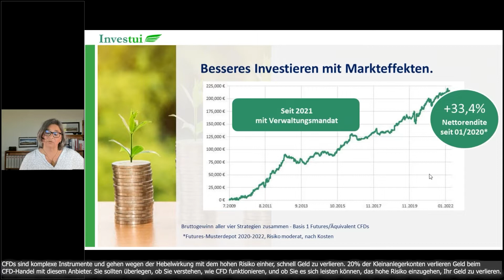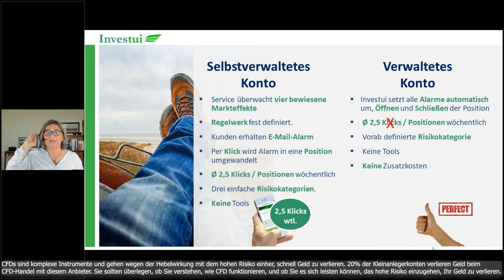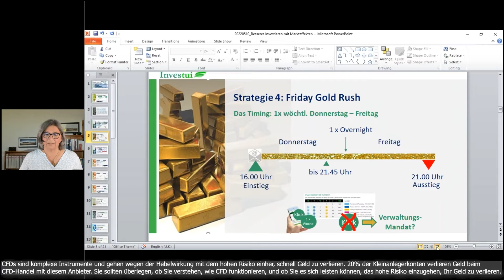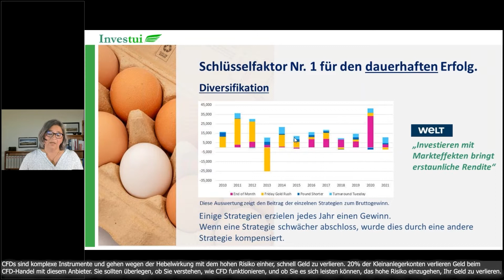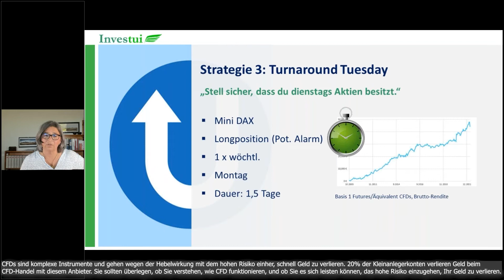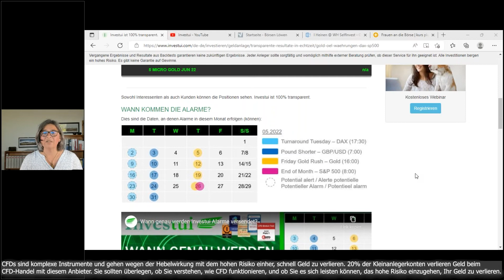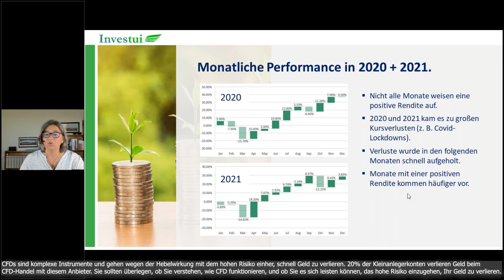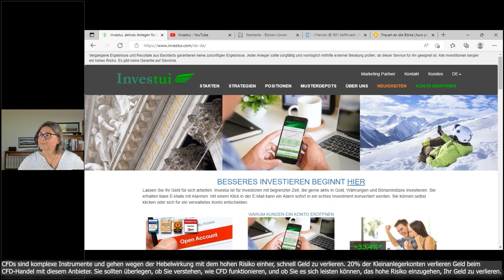Sehr guter Start in den Mai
Kapitalmärkte zeigen wiederkehrende Muster. Die Existenz dieser Markteffekte wird durch zahlreiche Studien bestätigt.

Professionelle Marktteilnehmer nutzen die Effekte, um überdurchschnittliche Renditen zu erzielen.

Erfahren Sie in diesem Webinar, wie auch Sie als Privatanleger ebenfalls davon profitieren können - kostengünstig und effizient.

Jeder Anleger sollte sorgfältig und womöglich mithilfe externer Beratung prüfen, ob diese Finanzprodukte für ihn geeignet sind. Bevor Sie eine Anlage tätigen, sollten Sie sich mit den Kontraktspezifikationen und Risiken der Instrumente vertraut machen, in die Sie investieren möchten. Die auf einem Demokonto realisierten Gewinne sind keine Garantie für zukünftige Gewinne. Sie sind nicht verpflichtet, Hebel zu nutzen.